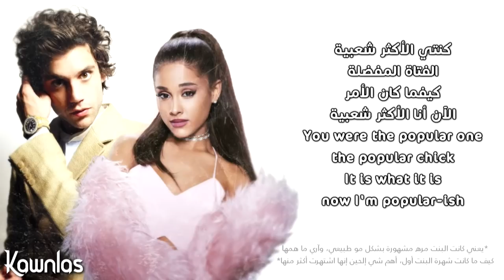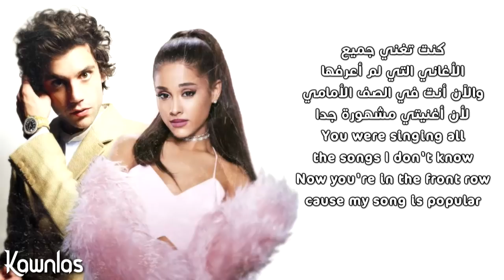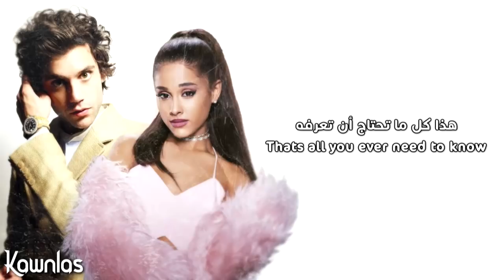Mika - Popular song ft. Ariana Grande / Arabic sub | أغنية ميكا و اريانا قراندي 'شعبية' / مترجمة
شاركوني آراءكم في التعليقات تحت وطلباتكم لأغاني أترجمها 🤟
📌 نثبت أي تعليق يتحفنا 📌

ميكا
Mika
Mika Arabic sub
Mika مترجم
Mika الترجمة العربية
Mika Popular Song مترجمة
Mika Popular Song الترجمة العربية
Mika Popular Song Arabic sub
آريانا قراندي
Ariana Grande
Ariana Grande Arabic sub
Ariana Grande مترجمة
Ariana Grande الترجمة العربية
Ariana Grande Popular Song مترجمة
Ariana Grande Popular Song الترجمة العربية
Ariana Grande Popular Song Arabic sub
Popular Song مترجمة
Popular Song الترجمة العربية
Popular Song Arabic sub
MIKA - Popular Song ft. Ariana Grande
MIKA - Popular Song ft. Ariana Grande arabic sub